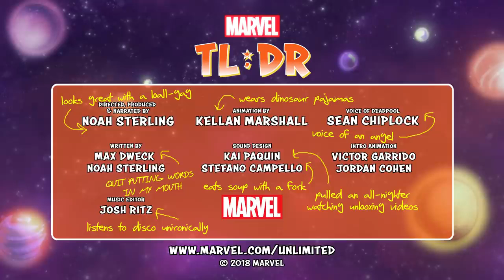Deadpool again movie clip | tony stark